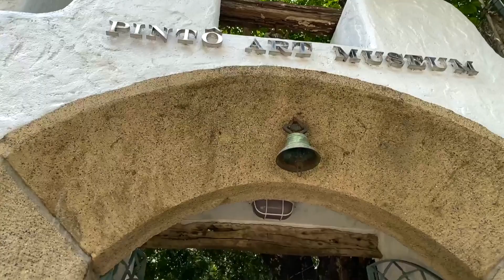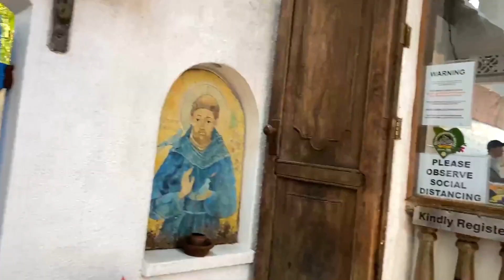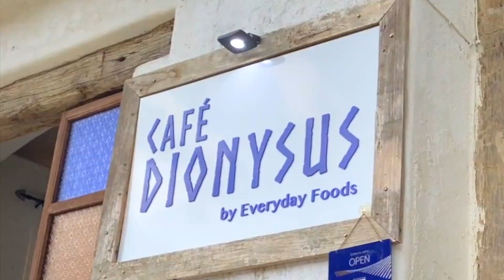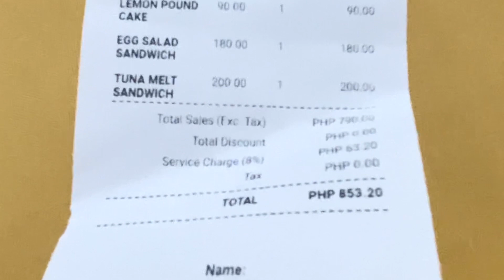PINTO ART MUSEUM IN ANTIPOLO CITY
Pinto Art Museum is the Philippines' door to contemporary and emerging local art. (source Pinto Art Museum fb page).
This is located in 1 Sierra Madre St. Grand Heights Subd. Antipolo City, Rizal